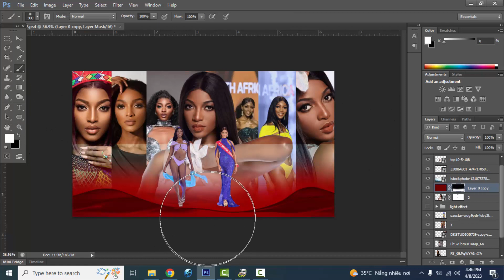Miss Charm 2023 | Luyanda Zuma | South Africa | Top 6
Miss Charm 2023
Luyanda Zuma
South Africa
Top 6